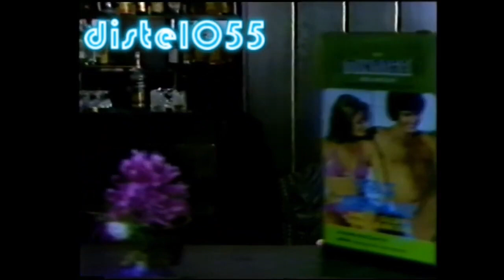Ayse Mine - Ağla Halime 1985